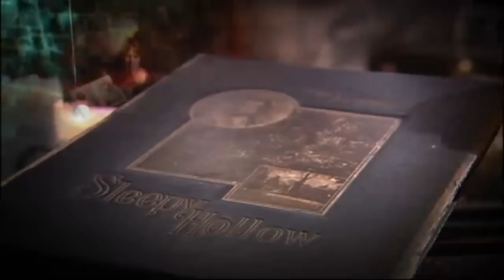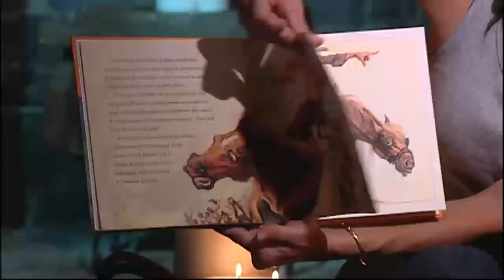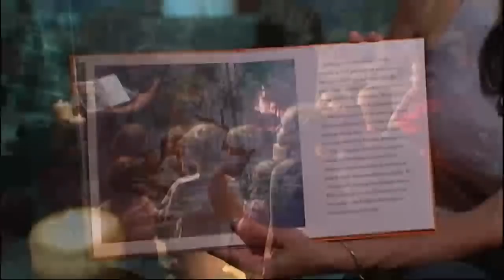In Search of the Headless Horseman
Marysol Castro visits the real Sleepy Hollow and investigates the legend.